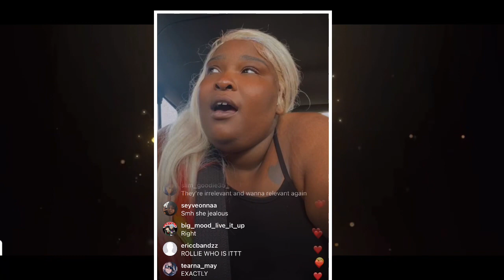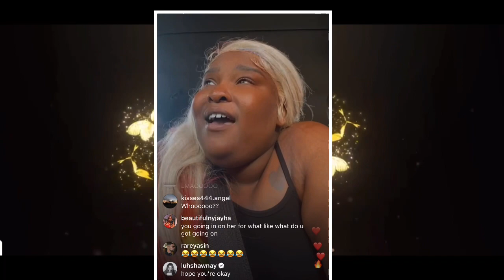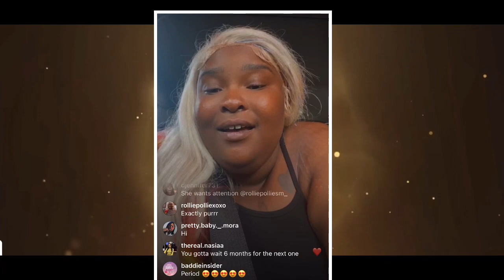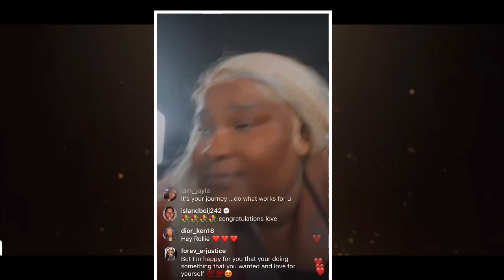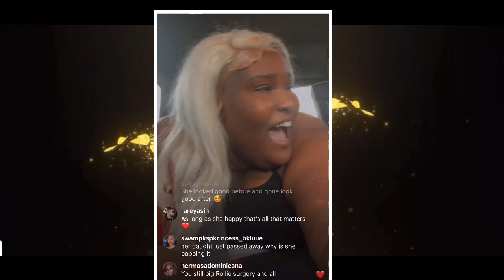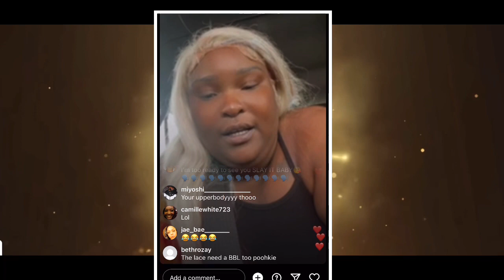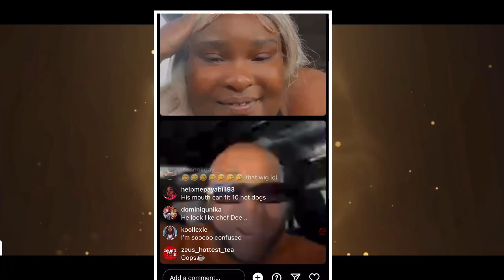Rollie from baddies going off on Masika from love and hip hop talking about her getting a BBL